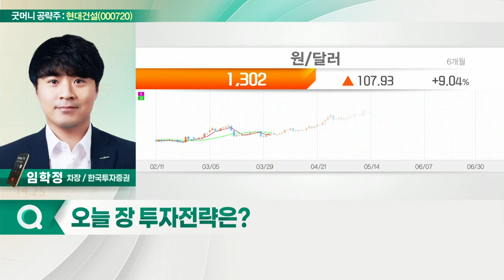현대건설(000720)... 해외 매출과 수주 동반 상승 기대_굿머니 공략주 (20220630)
- 해외 매출과 수주 동반 상승 기대
- 원전 시장의 본격적인 발주
- 유가상승에 따른 신규 수주 모멘텀